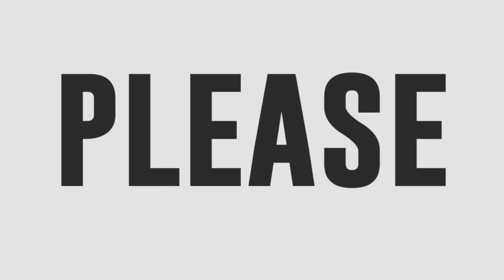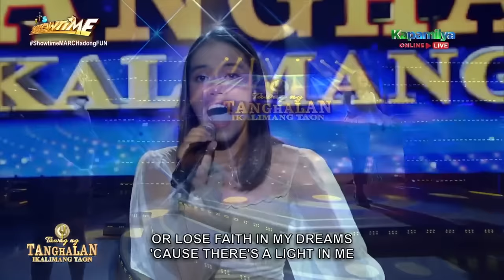Shanne Gulle sings Can’t Take That Away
Shanne Gulle sings Can’t Take That Away by Mariah Carey.